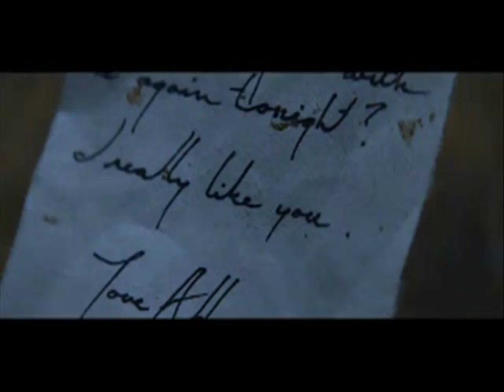Let Me In-song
Song I wrote and recorded for the movie "Let Me In" directed by Matt Reeves and starring Kodi-Smit McPhee and Chloë Grace Moretz.